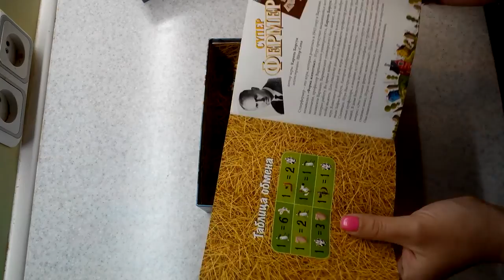Обзор игры "Супер фермер" от Granna. Наше мнение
На развития канала:
ПриватБанк  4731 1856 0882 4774
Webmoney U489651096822